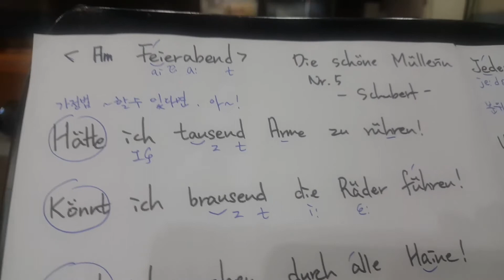Schubert Am Feierabend Text Aussprache 서울대입시곡 슈베르트 가사번역 명지영